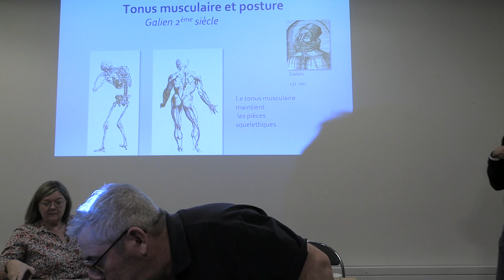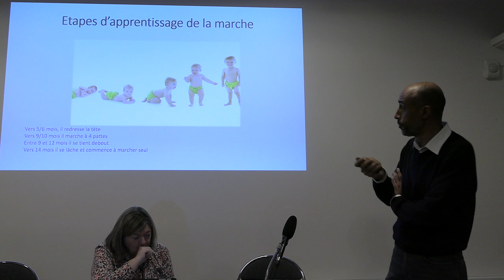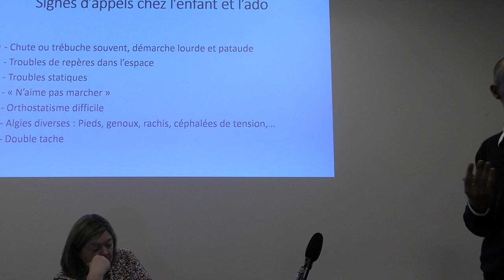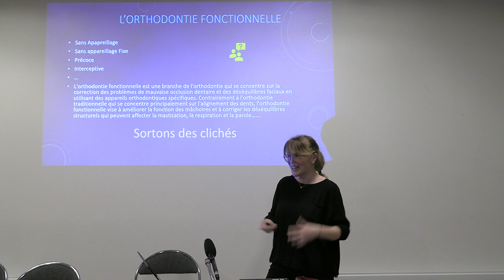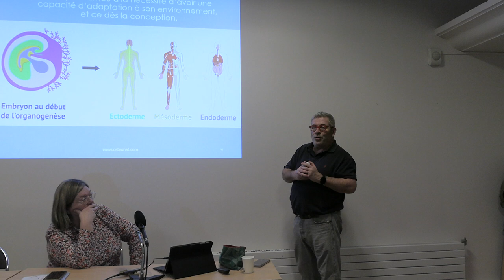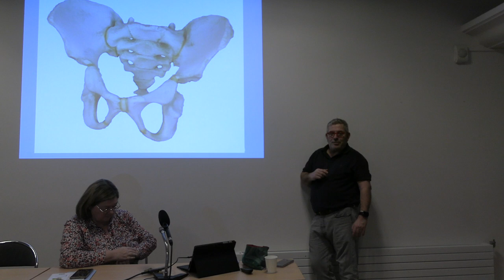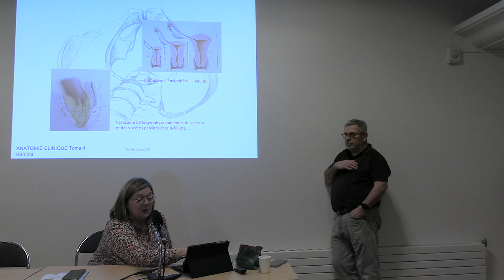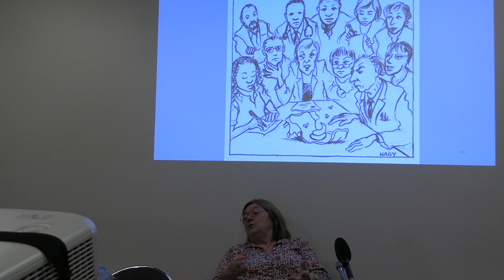prise en charge transdisciplinaire de l enfant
soirée transdisciplinaire d osteonat
posturologie, orthodontie et osteopathie de l'enfant